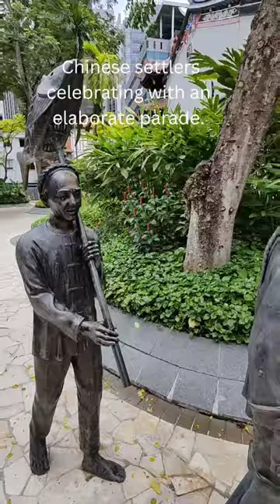The Fascinating Statues of Telok Ayer Green, Singapore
Depicting early settlers to the region in a small but tranquil part of Chinatown Singapore.